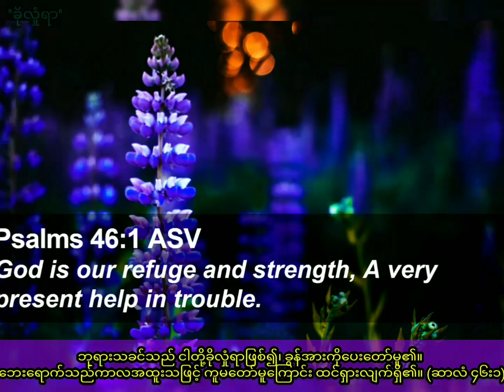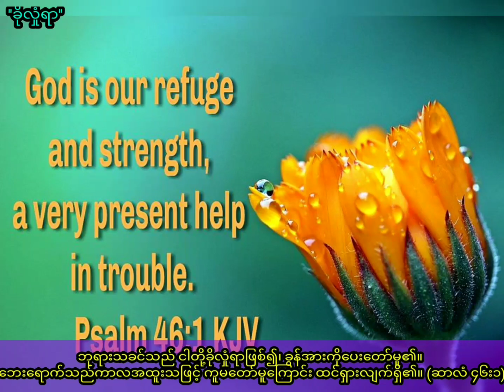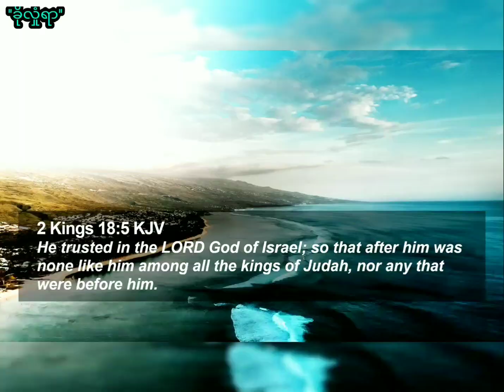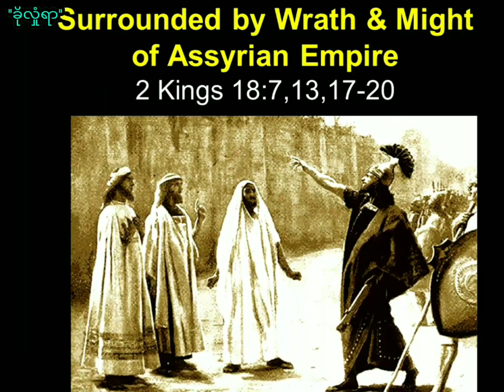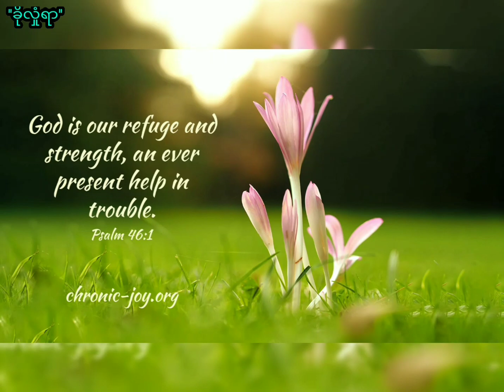Saya Myat Nay ''ခိုလှုံရာ'' (17.7.2021)